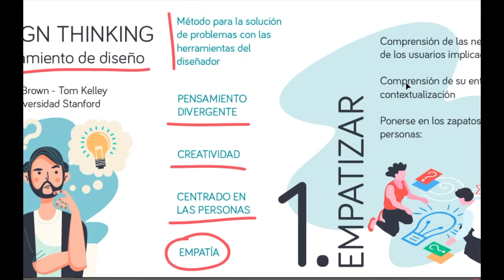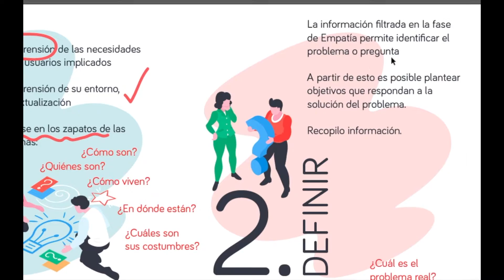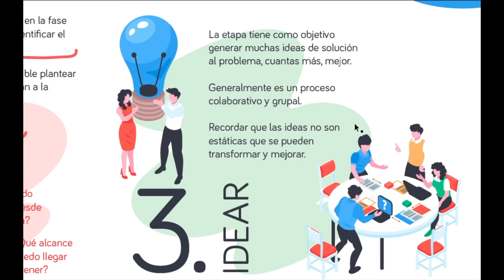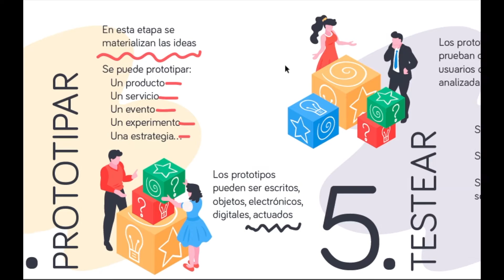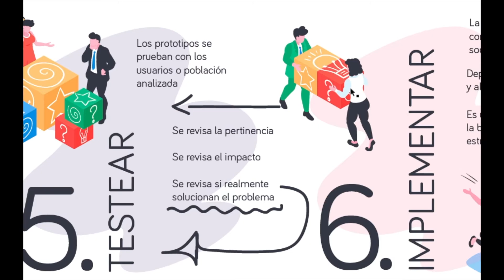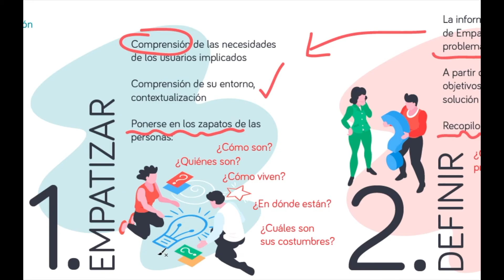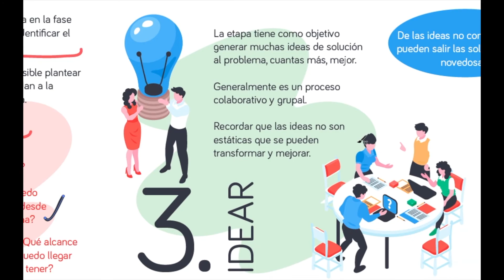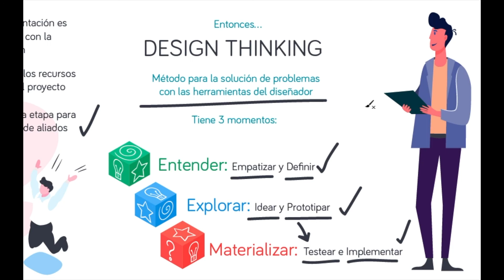Clase tablero en vivo acerca de Design Thinking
Clase acerca de la aplicación del Design Thinking, en la construcción de fases para los proyectos de investigación del Módulo virtual de Introducción a la Investigación, estudiantes de cuarto semestre de Diseño Gráfico de la Universidad de Boyacá.

Todos los gráficos fueron descargados de FreePik.